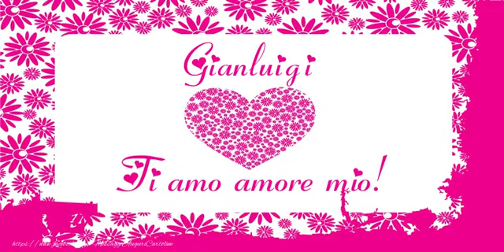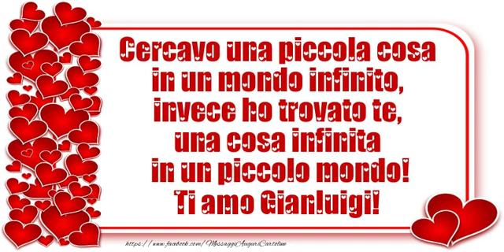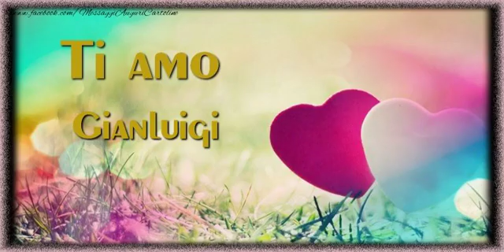Gianluigi, Sei il grande amore della mia vita!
Vi invitiamo a scoprire le nostre cartoline musicali d'amore con nome Gianluigi. Sei il grande amore della mia vita!